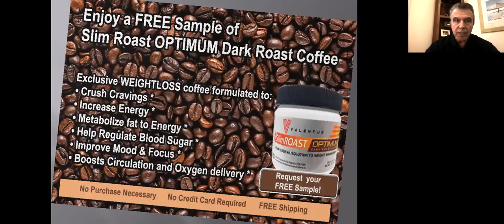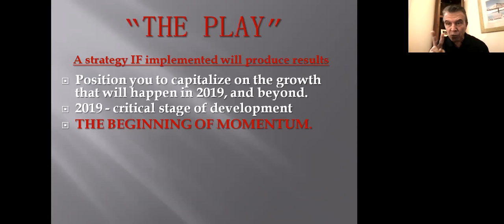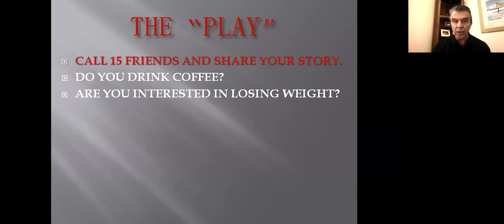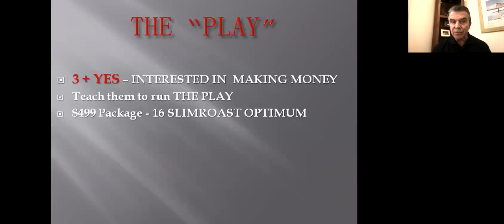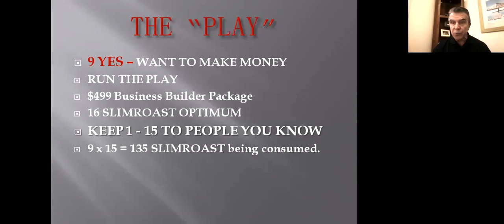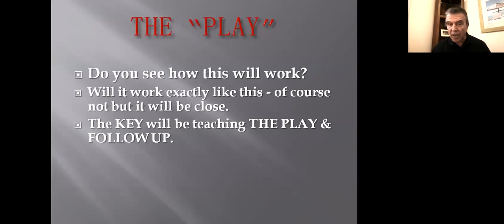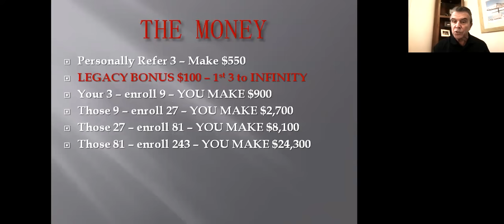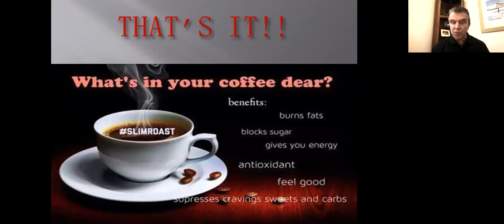THE "PLAY"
This video is VERY POWERFUL - it' explains the DUPLICATION process of THE "PLAY".  Please WATCH & SHARE with your team.